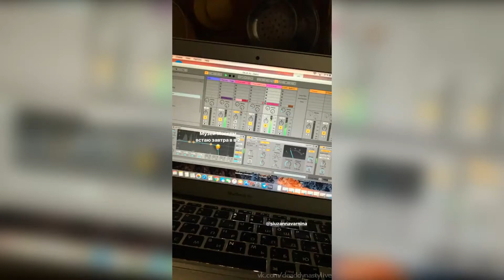SALUKI – Stories // 23.06.18